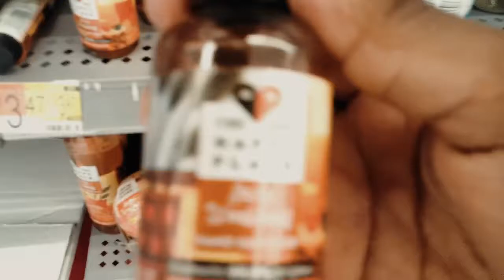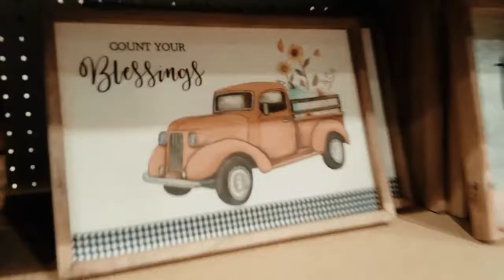the ULTIMATE FALL KICKSTART VLOG// pumpkin spice lattes, fall decor shopping & more!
In today's video I take you along a fall day with me! I go fall decor shopping at a few places, try out some new fall starbucks drinks. Hope you enjoyed watching this video.